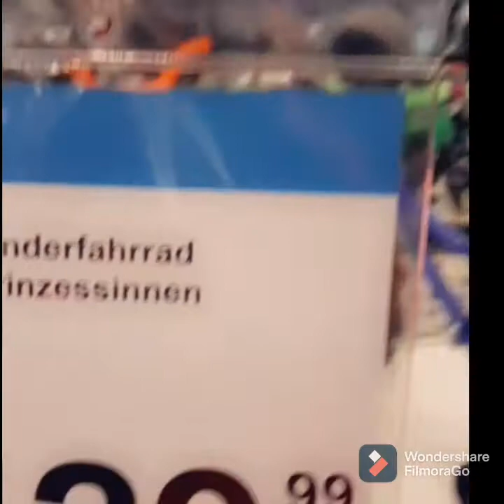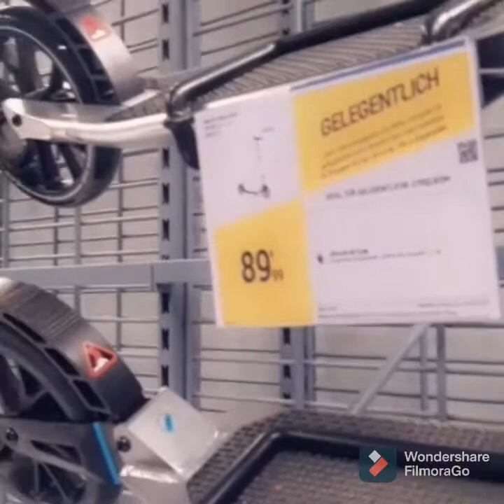Shopping VLOG//DECATHLON x SMYTHS TOYS //WEEKLY SHOPPING VLOG